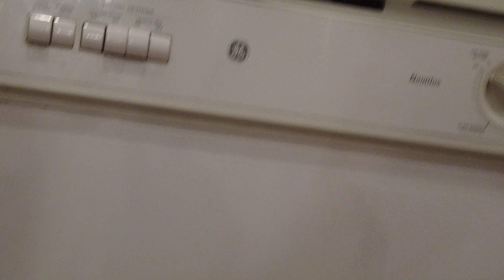Welcome to Mount Snow - Dishwasher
How to use the weird dishwasher in VT.